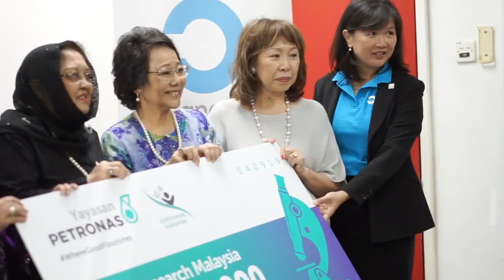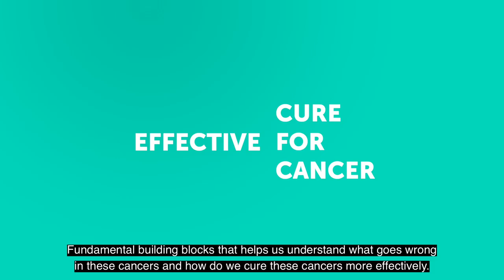Cancer Research Malaysia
The case for cancer often looks grim. But good work is underway at Cancer Research Malaysia – where there is a chance cancer can be reversed.

Watch to find out why Yayasan PETRONAS has been supporting efforts in cancer research for almost 20 years.